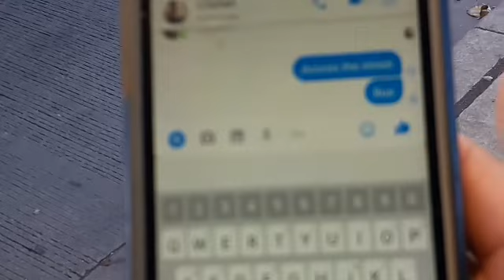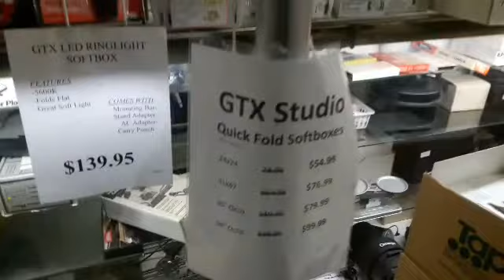Hangout with the supplier of elite car crew